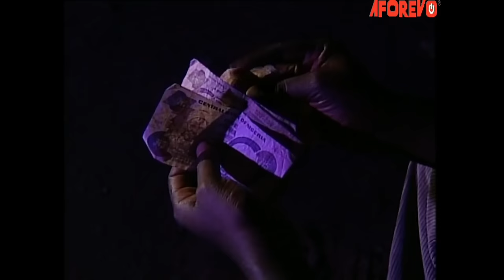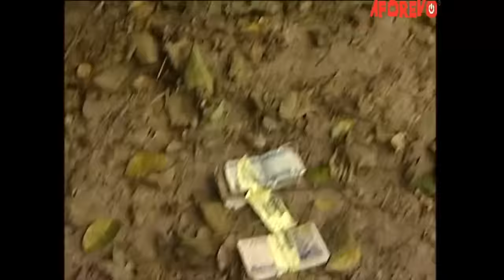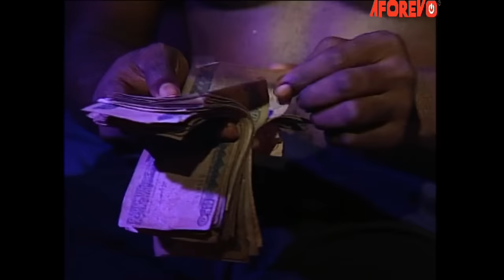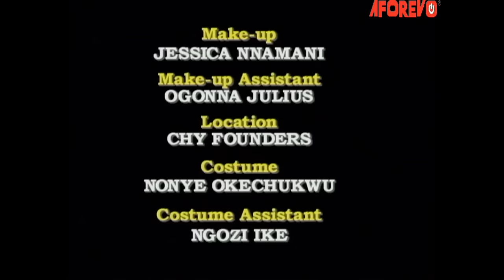True Life Story Of This Prayerful Woman Will Make You Trust God And Pray Always - A Nigerian Movie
This Nigerian movie is about two wonderful brothers living in harmony and tranquility bonded by the strong strings of unity and love. However, if the wind doesn't blow the grasses don't stir. Will they be able to keep the bond together amidst storm?